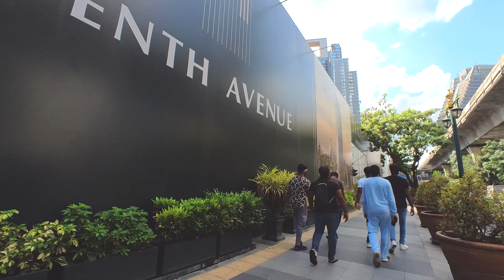Walking in Bangkok - Knowing around Asok/Sukhumvit Station Part 2/2 (2023.10.22)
Walking from Asok Station, around the station area.

About Asok Station
Asok station is a BTS Skytrain station, on the Sukhumvit Line in Watthana and Khlong Toei Districts, Bangkok, Thailand. The station is located on Sukhumvit Road at Asok Montri Intersection, with an interchange to MRT Blue Line at Sukhumvit station. Around the station, there are many hotels and facilities for foreign tourists and business people. The area to the west is a continuation of the Nana entertainment zone, and to east is a dense commercial area with numerous skyscrapers.
This station is located between Nana Station and Phrom Phong Station on BTS, and between Queen Sirikit National Convention Centre Station and Phetchaburi Station on MRT.